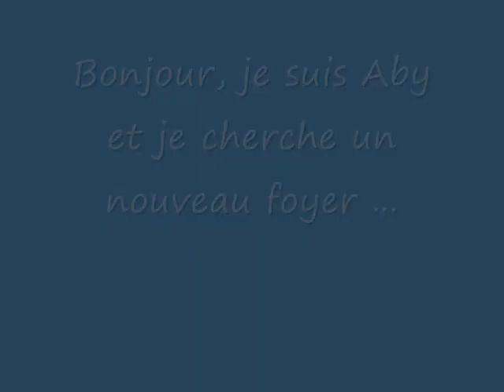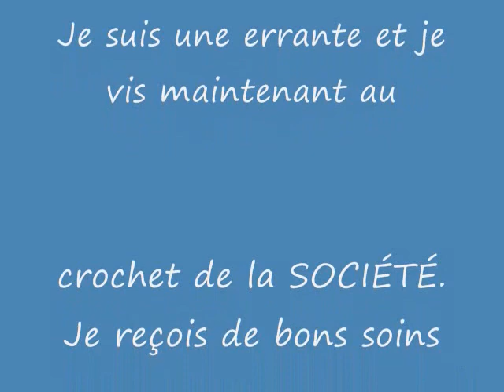Chien Aby ...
Bonjour, est-ce que quelqu'un me reconnaît ?  En effet, j'errais sur le terrain de l'école à St-Samuel le 8 avril 2010.  Si je ne suis pas réclamée, je serai peut-être disponible pour l'adoption et mon nom sera Aby.  Je suis triste et je suis mal en point.  En effet, sous mon cou il n'y a plus de poil ...  Je devais avoir un collier trop serré ...  J'ai de petites blessures ici et là.  À la SPAA, je reçois de bons soins.  Je vous laisse sur cette petite réflexion. : "Plus on cherche  à sauver du temps, plus on a l'impression d'en perdre."